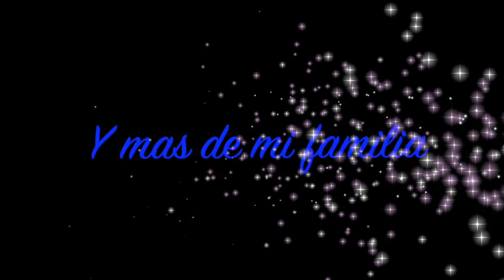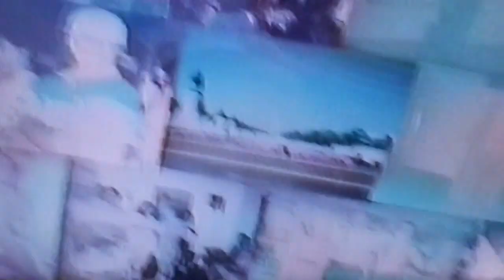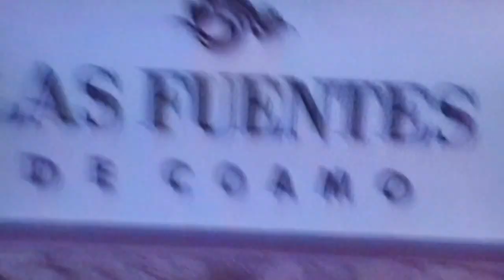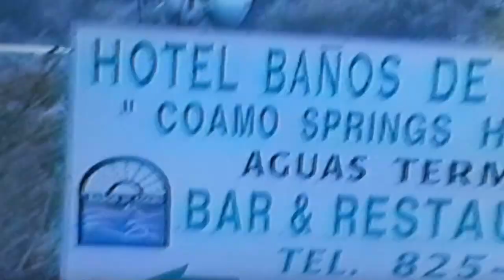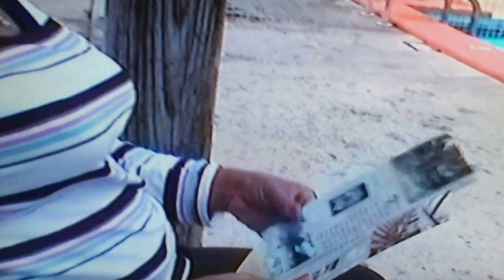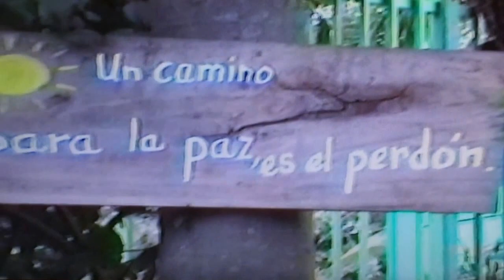Mis vacaciones En Puerto Rico